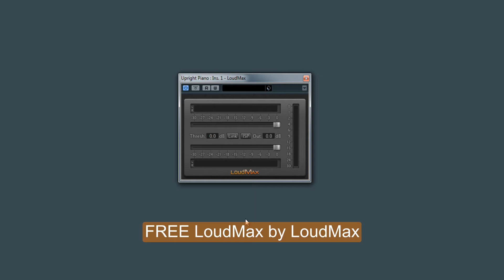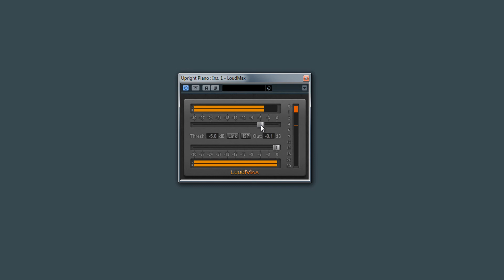FREE LoudMax by LoudMax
It is a Look-Ahead Brickwall Loudness Maximizer Plugin with a clean transparent sound.